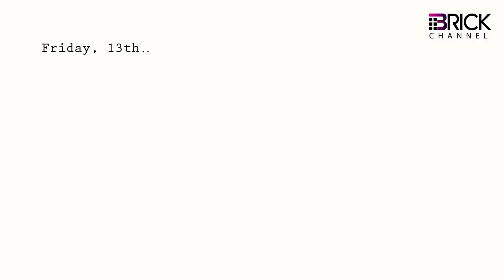Lego Superhero Aquaman | King of Atlantis Escape from Villain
►About us:
Hello Brick Channel fan!!! Thank you for dropping by.
Welcome to the creative world of Brick Channel, a unique Lego Stop Motion channel bursting with super funny, positive, friendly and highly educational stories. Our videos inspired by sugary cute Lego featuring the characters many more!!!
Any idea or suggestion is a huge contribution for us.